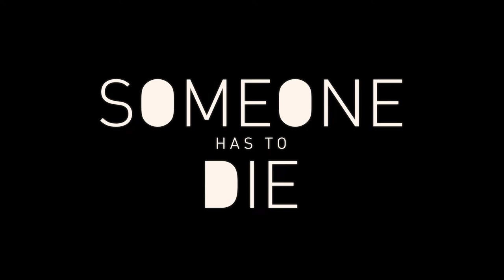Someone Has to Die | Tarian Lázaro | Netflix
Ada burung yang tak seharusnya dikurung. Ada orang yang seharusnya mati. 16 Oktober.